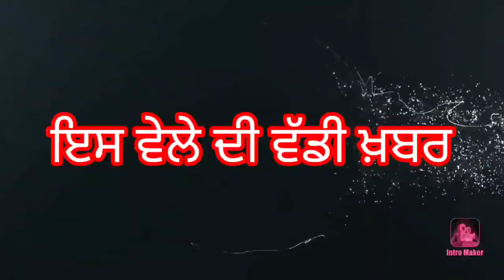punjabi news today live - Punjab Weather Today - Punjab News